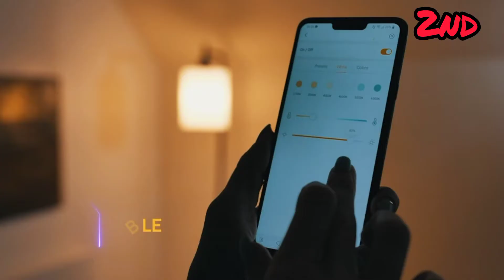🥰 New 7 amazing lamp Gadgets for see the beauty with makeup world amazon🥰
Welcome to the world of Makeup World. This video is about a 🥰 New Gadgets for lamps see the beauty with makeup world🥰
                                                             Makeup World
1
FLOOR LAMP WITH ADJUSTABLE GOOSENECK: This standing lamp light features a flexible gooseneck that can be bent into whatever position you need.
2
✔️ 【Elegant Decor with White Glass Shade】- Minimalist industrial style. The floor lamp features a beautiful hanging glass shade as glossy and smooth as a jade, giving an elegant touch to your space no matter be on or off. Emits even, comfortable, glare-free light, gentle on your eyes.
 3
[QUALITY CONSTRUCTION]: JONATHAN Y Integrated LED lamps are modern classics, finished with high-end details like our quality metal finishes and our elegant, soft-white integrated LED. A weighted base and cool-to-the-touch bulb make this lamp safe for homes with children. The contemporary design is perfect for your living room, dining room, bedroom, guest room, or office. Our lighting is ETL Listed and meets 120-volt UL standards for safety and quality.
 4
QUALITY CONSTRUCTION: Ceiling light fixtures are commonly used as general lighting in the center of a bedroom, kitchen, living room, hallway, bathroom, or closet. Ceiling lights are available in amazing variety, from traditional lanterns to mini-chandeliers, modern drum shades, industrial lighting and ultra-contemporary styles. Replacing old, outdated ceiling lights is a fast and affordable way to update every room of your home.
 5
QUALITY CONSTRUCTION: Ceiling light fixtures are commonly used as general lighting in the center of a bedroom, kitchen, living room, hallway, bathroom, or closet. Ceiling lights are available in amazing variety, from traditional lanterns to mini-chandeliers, modern drum shades, industrial lighting and ultra-contemporary styles. Replacing old, outdated ceiling lights is a fast and affordable way to update every room of your home. Choose a flush-mount light fixture for low ceilings; for spaces taller than eight feet, our semi-flush ceiling lights feature the latest trends.
ENERGY-SAVING LED BULBS INCLUDED: Eco-friendly LED bulbs are included with every light fixture. If your home has LED-compatible dimmer switches, simply replace the bulb in your light fixture with a dimmable LED bulb. All of our lighting is ETL Listed and meets 120-volt UL standards for safety and quality. Professional installation is recommended for all ceiling light fixtures.